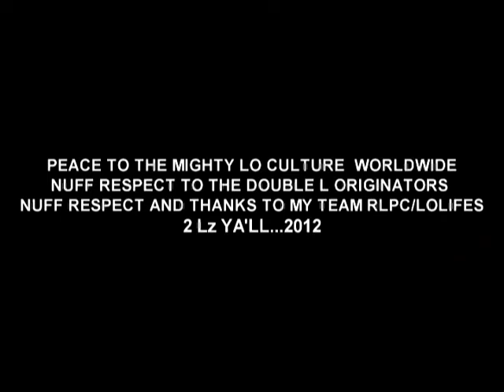WINTA - OFFICIAL VIDEO FOR " I GOT LO" RLPC LO LIFES...POLO 2012.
PRODUCED BY: WINTA

ON SALE NOW ON ITUNES!